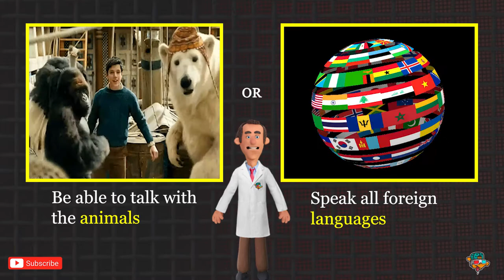Would You Rather - 15 Hardest Choices Ever - {#1} - Personality Test - 2021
Test Your Brain and Personality Type. Your choices might reveal something new and surprsing about you.
The Hardest Choices:
00:03
Would you rather have more time or more money?
00:27
Would you rather be Batman or be Spiderman?
00:47
Would you rather know who you are going to marry or
know when you are going to die?
01:14
New Mom or New Dad?
01:33
Would you rather have a Giant diamond or have a million dollars?
01:55
Would you rather Chased by him or Save him?
02:17
Would you rather Eat this or Give it to him?
02:40
Would you rather be an alien or be a robot?
03:02
Would you rather have a rewind button or a pause button on your life?
03:27
Would you rather be able to talk with the animals or speak all foreign languages?
03:50
Would you rather have your flight delayed by 10 hours or lose your luggage?
04:14
Would you rather win the lottery or live twice as long?
04:38
Would you rather suffer from burns or suffer from frostbite?
05:01
Would you rather Drop a phone or Drop a dumbbell?
05:25
Would you rather leave your grandma in the car on a hot day with the windows rolled up or leave your puppy in the same car?

This is the 1st video in this WOULD YOU RATHER HARDEST CHOICES series. Try to play this WOULD YOU RATHER GAME.

            4FUN, THE BEST OF HARD CHOICES !